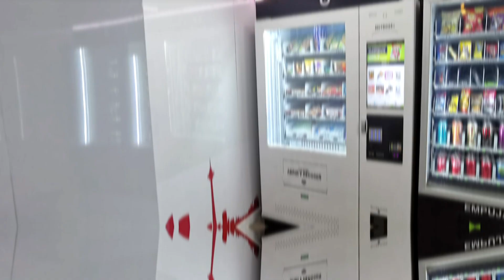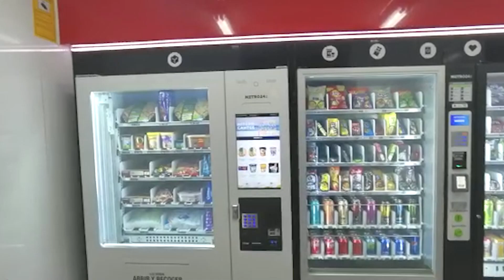INSTALACIONES - Tienda Rosso Market 24 horas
Una nueva tienda en Madrid, con diseño personalizado e imagen propia. ¿Quieres montar tu propia cadena de tiendas? ¡Contáctanos!

Te contamos todo acerca de esta nueva instalación en nuestro blog